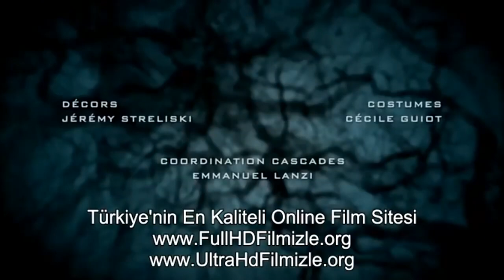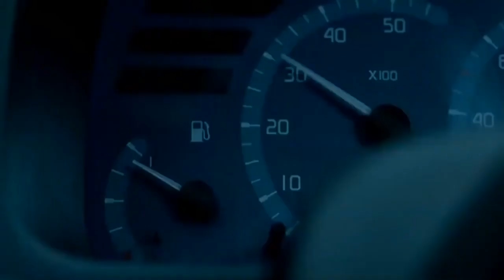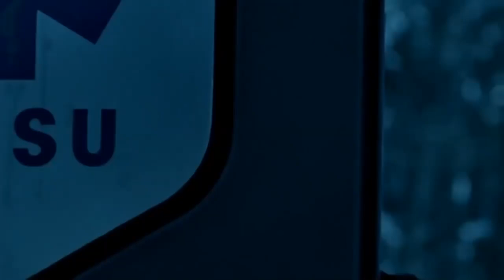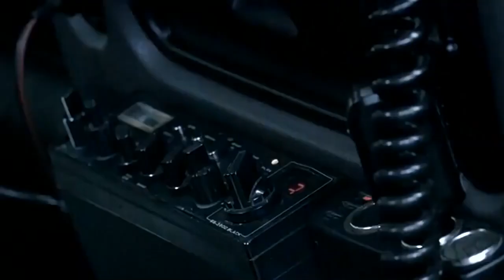Macera Aksiyon Filmleri 2021 Türkçe Dublaj